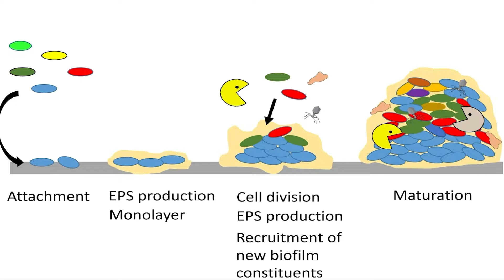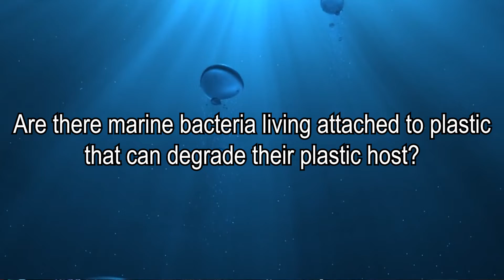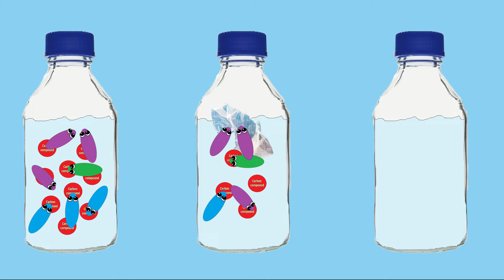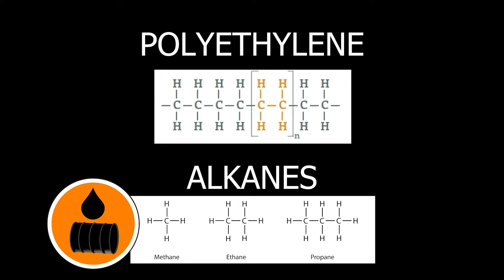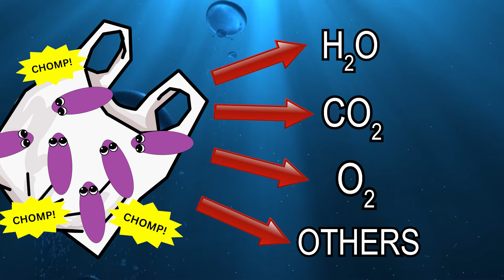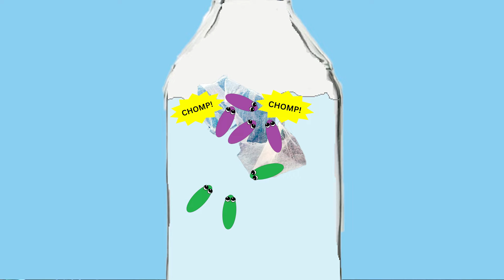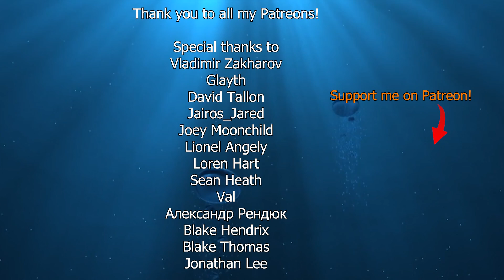Are marine plastic-eating bacteria a lie?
Are there marine plastic-eating bacteria?
In this video I go over a part of my PhD where I study potential marine polyethylene-eating bacteria.

Don't Leave Me Hanging, by Christian Andersen
Fun Under the Sun, by Dylan Joseph
Magnified XY, by Farrell Wooten
Before Chill, by Yomoti